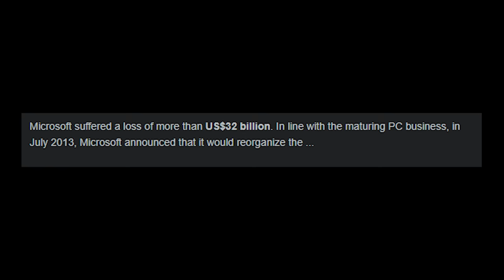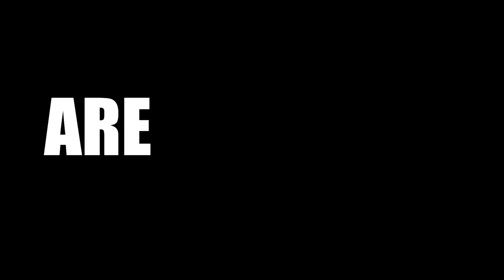State Of Decay: The Forgotten Zombie Game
State Of Decay is a game that has slipped into obscurity. Though many people praise its sequel, fans of the series seem to forget just how important and innovative this gem was at the time of its release.